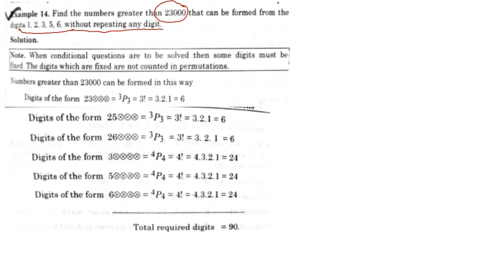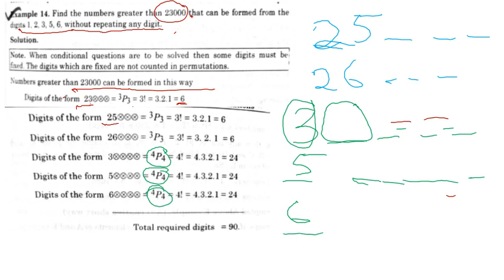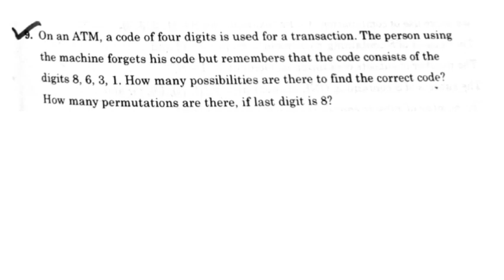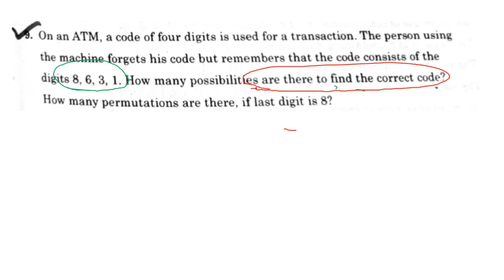Type of Permutation number and words Part-II by Sarib Shafiq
mathematics bsc 3rd semester
mathematics bsc 1st year
mathematics bsc
mathematics bsc agriculture 1st semester
mathematics bsc 2nd year
mathematics bsn 3rd semester kmu
mathematics bsc 1st year maths notes
mathematics bsc 1st year most important questions
mathematics bsc 1st semester
mathematics bsc 4th semester
mathematics bsc 3rd semester kmu
mathematics bsc 3rd year
mathematics bsc 2nd semester
permutations
permutations and combinations
types of permutation
permutation and combination
other types of permutation
kinds of permutation
order of permutation
permutation and combination tricks
permutation of group
examples of permutation
permutation of letter
permutation group
permutation of numbers
permutation of objects
groups of permutations
linear permutation
permutation tricks
permutation basics and types
permutation formula